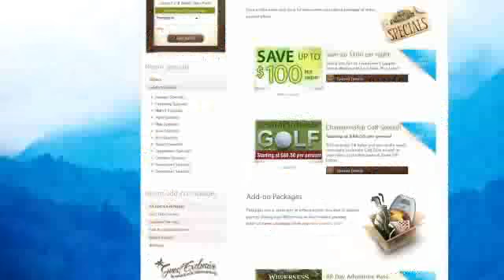WATE (ABC) "6 Around Town" at Wilderness at the Smokies with Rick Laney (Part Seven)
WATE-TV (ABC) broadcast of "6 Around Town" from Wilderness at the Smokies resort with Rick Laney.  Part Seven of Seven.